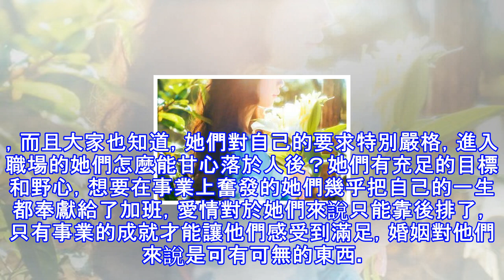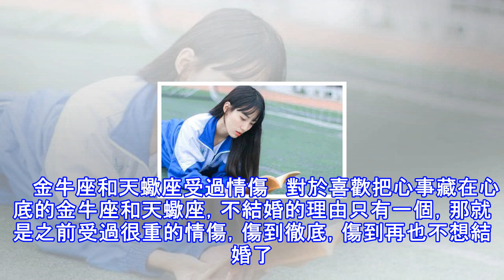這些星座女的事業心大於愛情，為了工作可以放棄婚姻！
都說結婚是女生一輩子的大事，找個能夠陪伴你一生的伴侶才是最重要的事情，而這幾乎是每個女生都希望的事情，但是有些強勢的女人對事業的重視大過婚姻，認為只有自己所有才是最重要的，只要事業有成，完全可以不顧婚姻，你是這樣的嗎？     摩羯座     出了名的工作狂，而且大家也知道，她們對自己的要求特別嚴格，進入職場的她們怎麼能甘心落於人後？她們有充足的目標和野心，想要在事業上奮發的她們幾乎把自己的一生都奉獻給了加班，愛情對於她們來說只能靠後排了，只有事業的成就才能讓他們感受到滿足，婚姻對他們來說是可有可無的東西。     水瓶座       不能說她們不想結婚，只是在工作與愛情中選一個的話，她們會選...